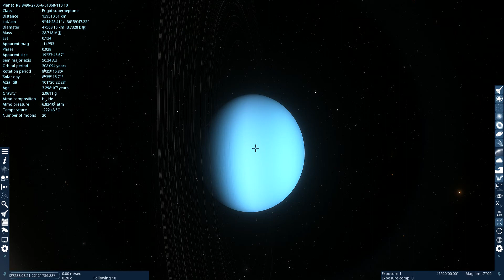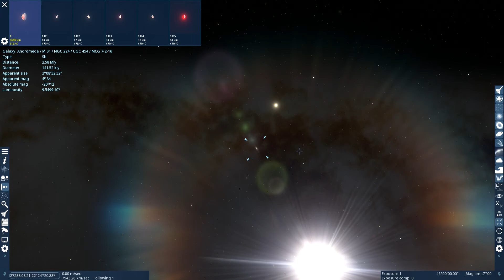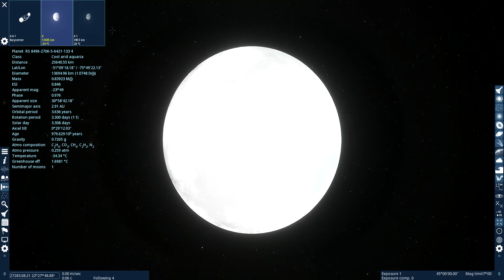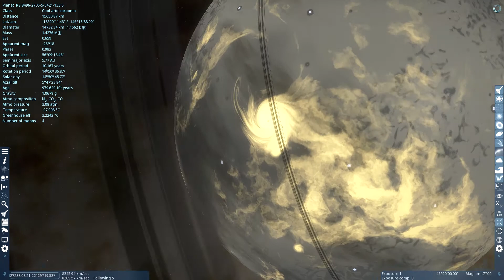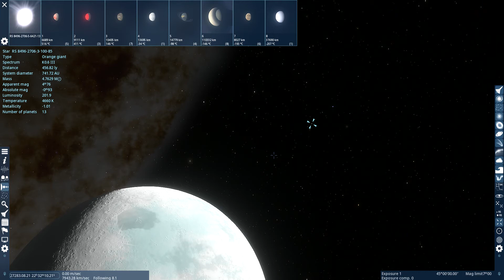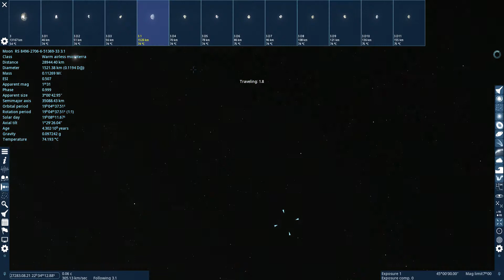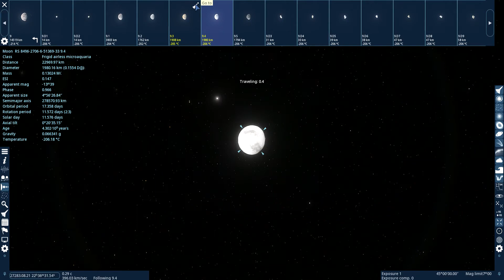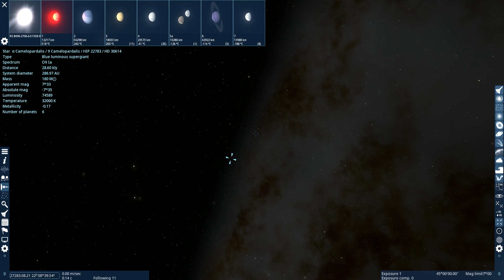SpaceEngine: Part 14